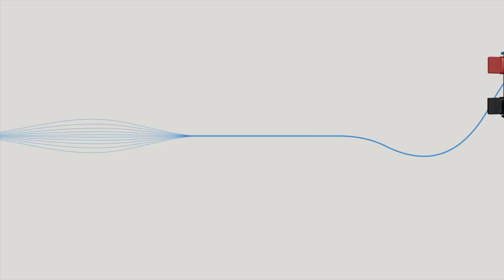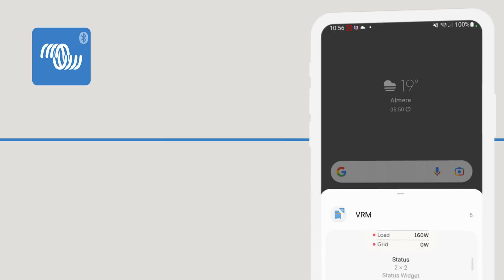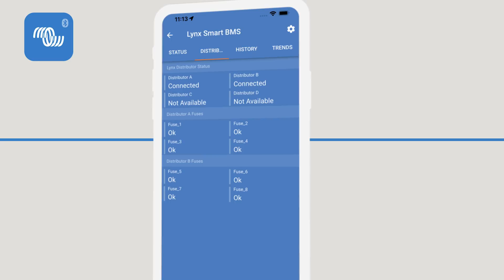1 of 4 - Explanation of Victron Energy Lynx Distributor & Power In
This is the first in a series of three videos explaining the Victron Energy Lynx range of products.  Johannes talks about the Distributor and the Power In in this episode, how they differ and what are the benefits of using them over standard busbars.

You can also look at our Victron Community page to see if your question has already been answered. Or join in the conversation to help others

00:00 Introduction
00:29 Victron Energy Lynx Power In
01:46 Victron Energy Lynx Distributor